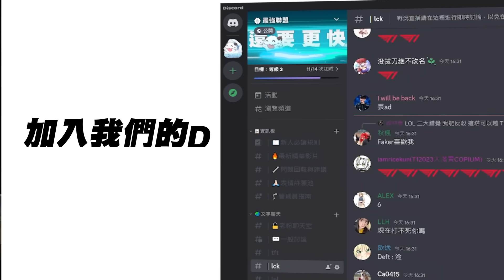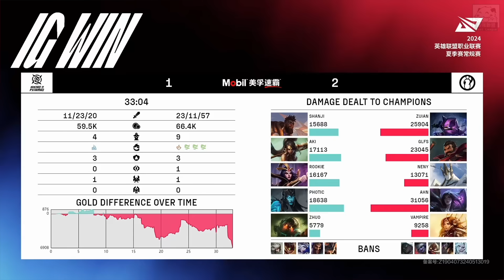IG vs NIP Rookie祭出冠軍LB對線單殺！glfs本人葛雷夫超神Carry！Game 3 | 2024 LPL夏季賽